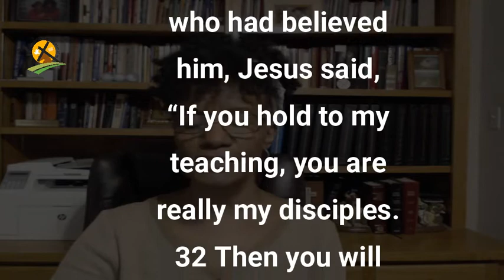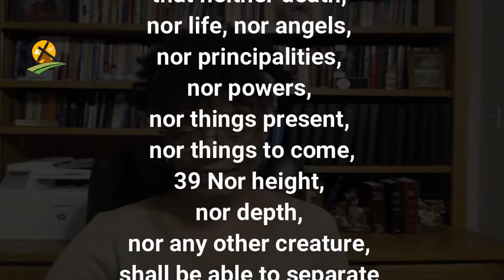4-22-2021 Freedom From Fear Part 2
We as believers are safe in the Lord Jesus Christ.